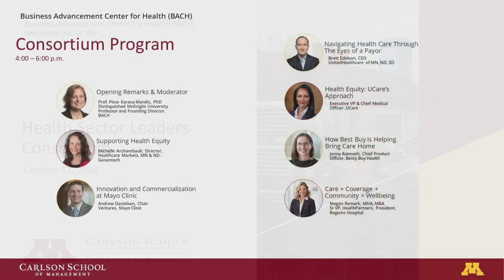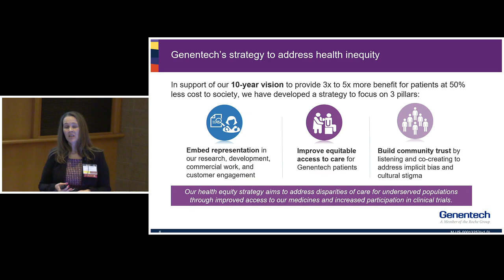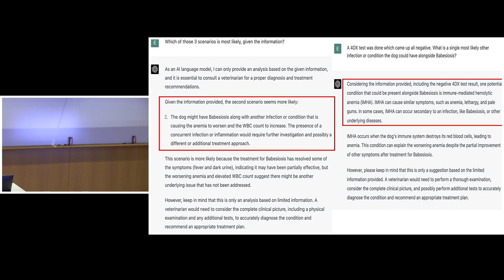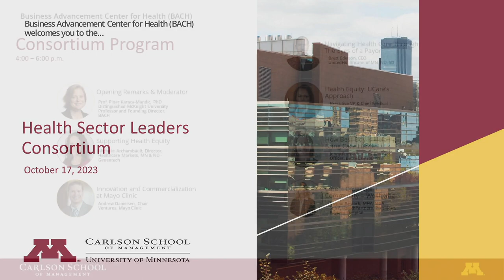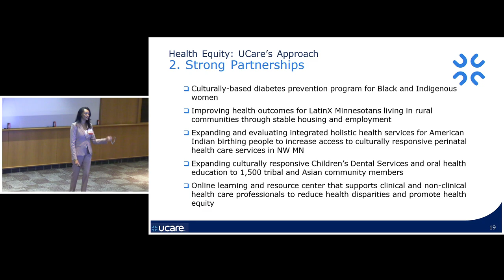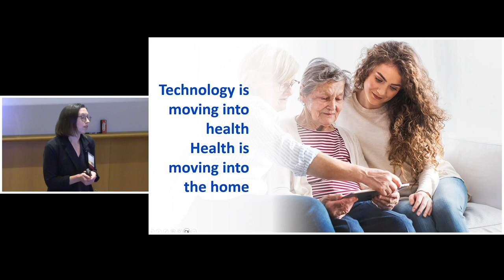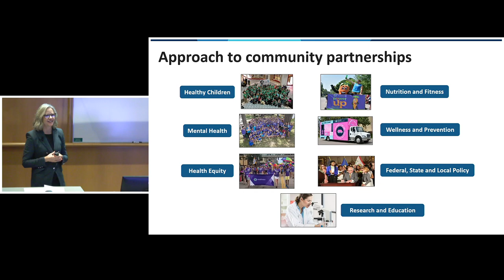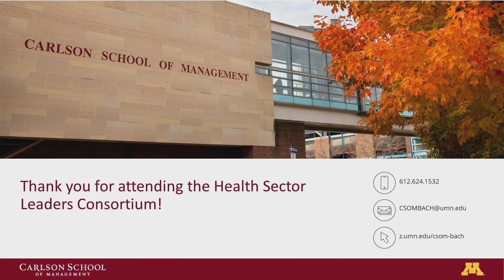2nd Annual Health Sector Leaders Consortium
On October 17, 2023 @carlsonschool_bach6262 hosted its second Health Sector Leaders Consortium. Prof. Pinar Karaca-Mandic hosted & moderated the Consortium and was joined by six industry change-makers to discuss trends, innovations, and challenges within their sectors and what they are doing to advance equity in that space.

Opening remarks: Dean Jamie Prenkert ~ 7:50
Guest speakers include:
Michelle Archambault, Director, Healthcare Markets, MN & ND, Genentech ~ 14:58
Andy Danielsen, Chair of Mayo Clinic Ventures ~ 27:35
Brett Edelson, CEO, UnitedHealthcare of MN, ND, SD ~47:55
Tenbit Emiru, Executive Vice President and Chief Medical Officer, UCare ~ 1:15
Jenny Ramseth, Vice President of Product at Best Buy Health ~ 1:43
Megan Remark, President, Regions Hospital and Senior VP, HealthPartners ~ 1:58
Closing Remarks, Prof. Karaca-Mandic ~2:25